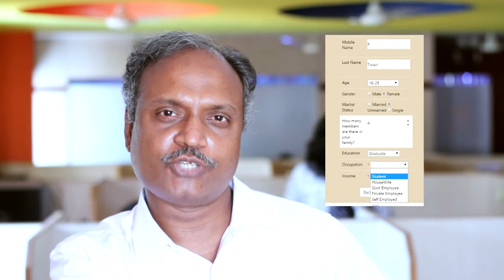Tarah online HD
Tarah Technologies's participation in Crowd Management project at Kumbh Mela.
Tarah Technologies is a boutique technology enabled business consulting and competency development company. Company offer best of breed solutions in the area of Big Data, Business Analytics and Digital Technologies to medium and small sized enterprises alongside startups.